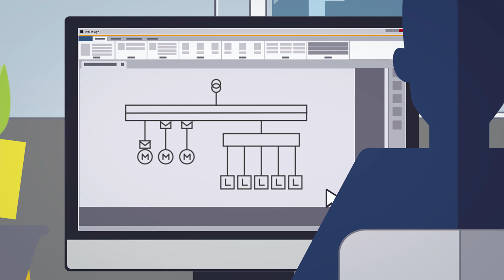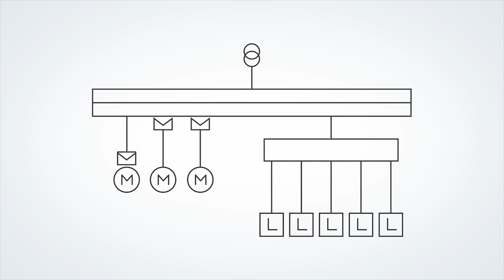Amtech ProDesign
Amtech ProDesign is the UK’s leading electrical design software which provides full electrical design and calculations to BS 7671.